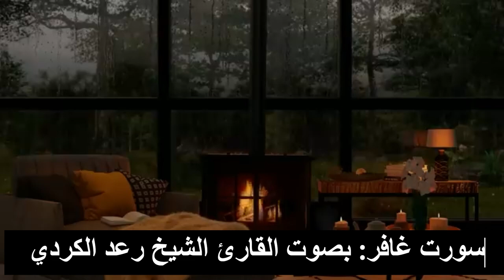الشيخ رعد الكردي من اجمل الاصوات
استمع الی القران الكريم